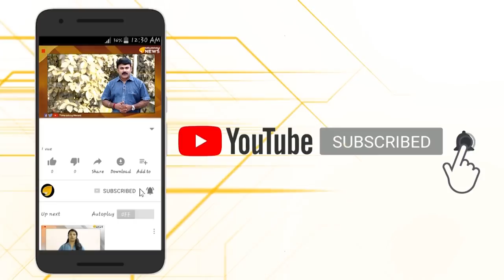കേരളാ പോലീസിന് ശരിയത്ത് നിയമം ആണോ ബാധകം?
കേരളാ പോലീസിന് ശരിയത്ത് നിയമം ആണോ ബാധകം? യൂണിഫോമിട്ട പോലീസുകാരന്‍റെ മത പ്രസംഗം ഒന്ന് കേൾക്കൂ..